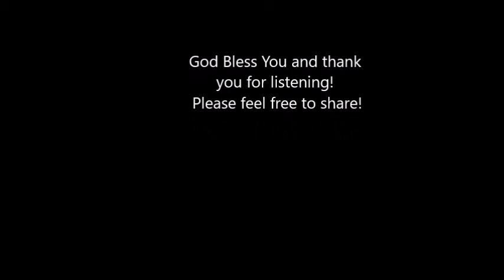Pat Varley - The Promise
God promises us these simple things and it's all in this song which I love to sing.